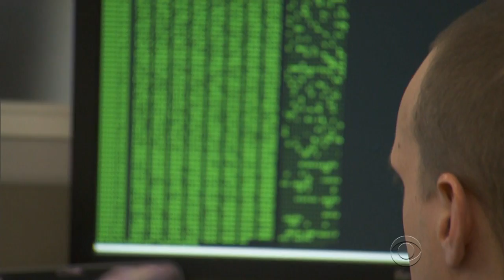Russian hacker charged in $100 million cyber scheme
Prosecutors say alleged Russian cyber thief Evgeniy Bogachev was the head of a worldwide cyber crime ring that targeted nearly 1 million computers. He allegedly used malware code-named Gameover ZeuS to steal bank account passwords, while another scheme allegedly used a virus to prevent owners from accessing their own data. Bob Orr reports.